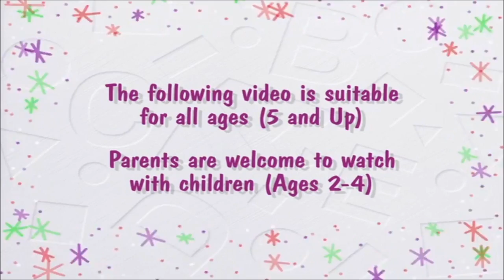Barney And Friends Play Along - Episode 24 - Barney's Band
This is the very first time I did a Play-Along video to a Season 5 episode of "Barney & Friends" PLUS I decided to feature a Song from Meredith Wilson's The Music Man" that ties along with it. HOPE YOU LIKE THE VIDEO

Thumbnail by Tommy Nellesen

*Credits*
Cast
Barney - Bob West (Voice)/David Joyner (Costume)
Jason Pleasant - Himself
Keesha - Mera Baker
Jeff - Austin Ball
Ashley - Maurie Chandler
Robert - Angel Velasco
Mr. Boyd - Robert Sweatmon
Scooter McNutty - Todd Duffey
Miss Etta Kette - Brice Armstrong

Original video, music, choreography, script, and props - The Lyons Group
Play Along Film, Improv, Props and choreography - Jason Pleasant

*REFERENCES*
"76 Trombones" - The Music Man

*SOCIAL MEDIA*
Facebook - Jason Pleasant - shorturl.at/aegC3